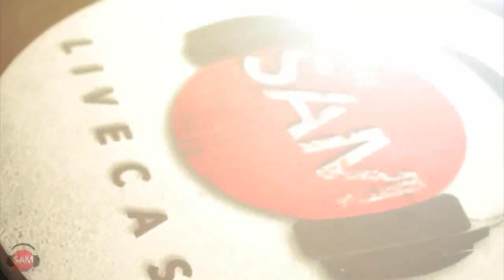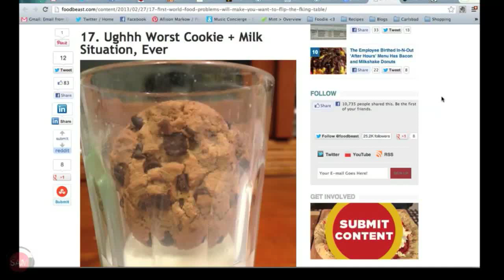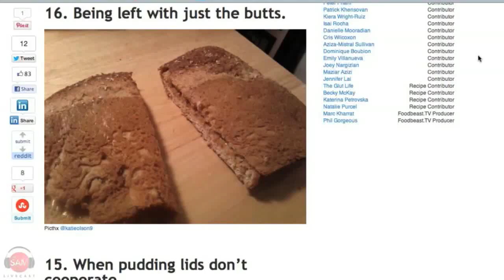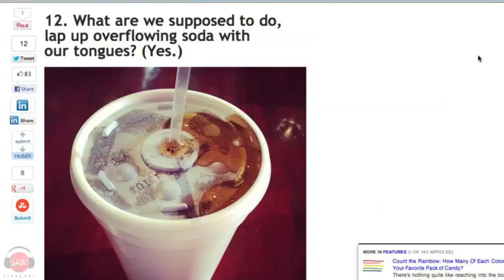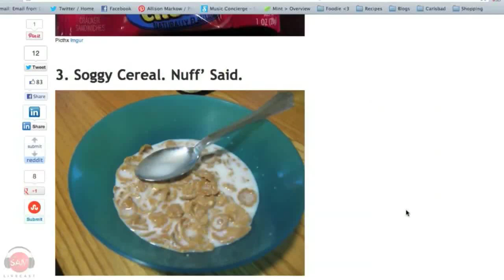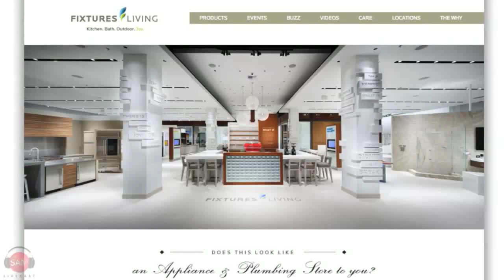Hot Buttered Doughnuts | SAM THE COOKING GUY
Yes, you read that correctly. Today's episode involves donuts, butter, and ice cream. The combination of the cold ice cream and warm, crunchy on the outside, glazed donut is... you guessed it: stupid good.